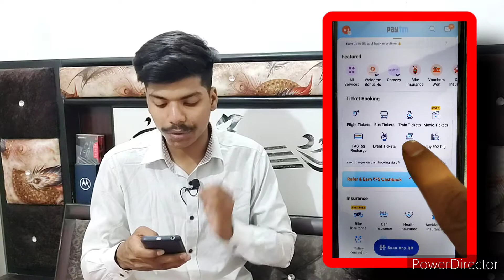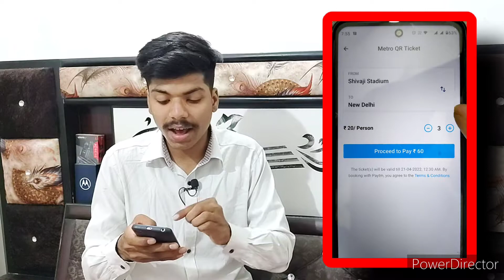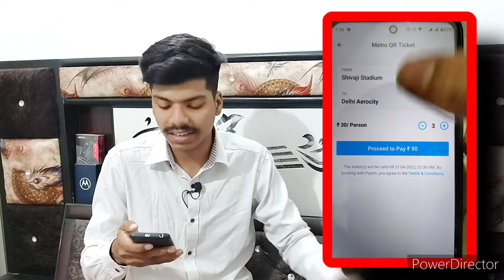Metro qr ticket kya hai | Delhi metro qr ticket kaise buy kare | Paytm se metro qr ticket book kare